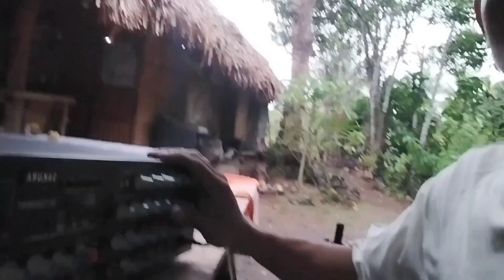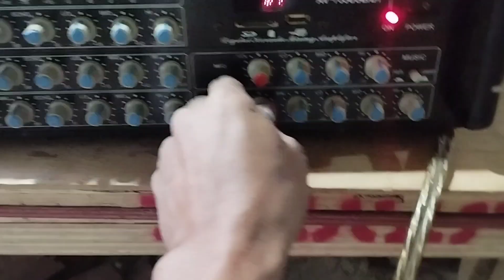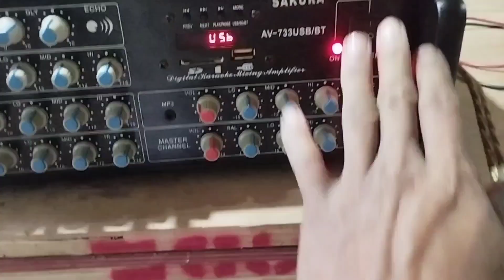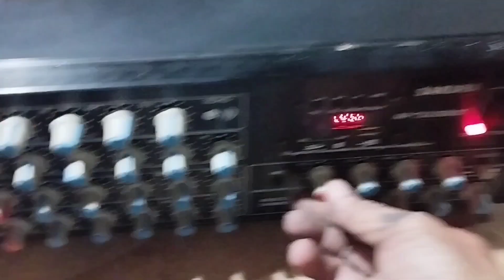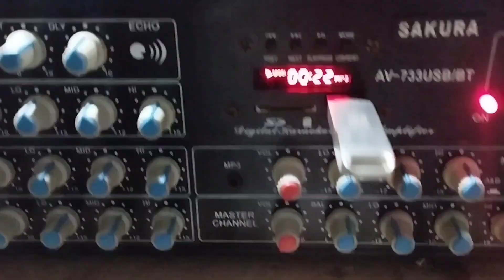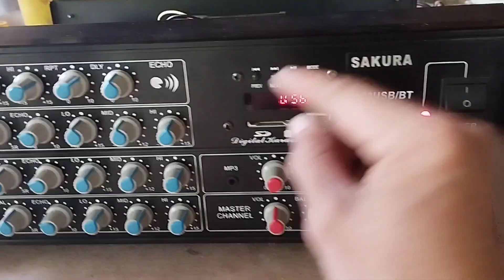Sakura 733usb/BT | ayaw tumunog ng Right channel.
to disclaimer:hindi po ako expert sa larangan ng electronic ,at di rin ako magaling mag salita sa aking vlog ,ginawa ko po ang video na ito upang maka pag bigay idea sa iba nating mga kaibigan lalo na sa mahilig mag diy .jast sharing lang po✌️🙏

nephtech Audio Works!!